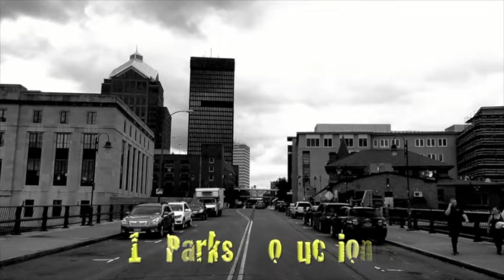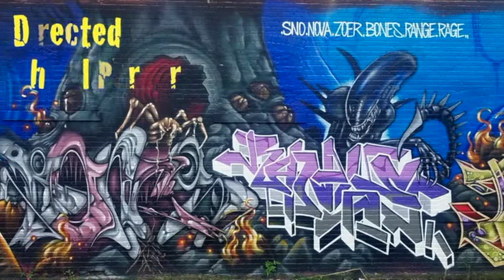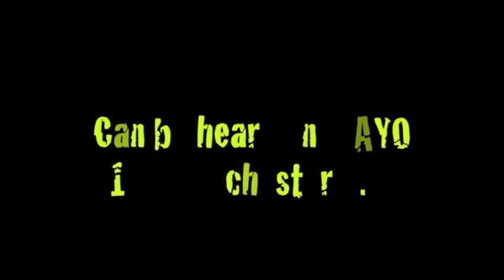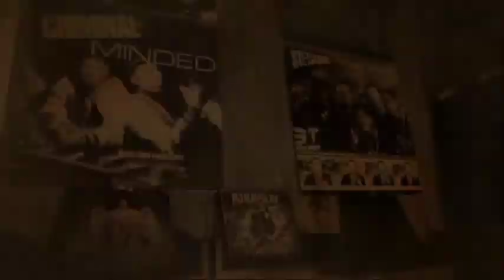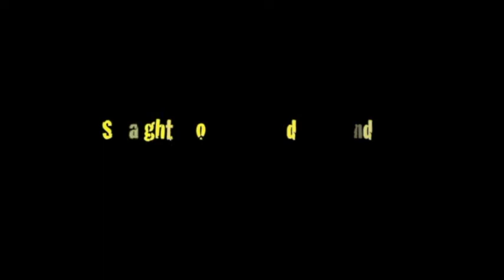Straight From The Underground Pt 5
Straight From The Underground is a Documentary series that focuses on Chris G, a local DJ in the city of Rochester N.Y. and Two radio stations that he worked for in the 90's,WRUR and WITR. His love for Underground Hip Hop has been his main focus and in the 90's he showcased those artist and also mainstream artist on his radio shows.